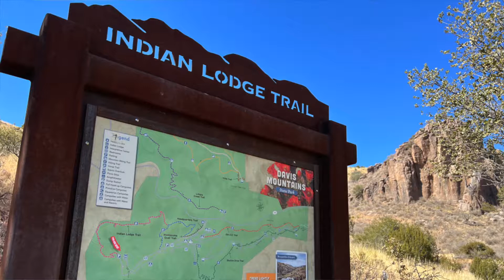Southwest Texas- We Have Arrived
In 2018 we quit our jobs and traveled the country for an entire year, it was known as Rich & Terry's Radical Sabbatical. Over 35,000 miles, 28 states and 35 National Parks, we were amazed of the beauty and emotions our great nation has brought to us. Compelled to do it again we planned another adventure, Radical Sabbatical 2.0, a journey into America's southwest in 2022. Enjoy our videos.

Safe Travels,
Rich & Terry